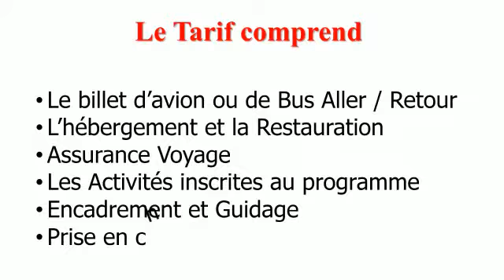GALAXIE VACANCES 2019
Ces parties pour les inscriptions GALAXIE VACANCES 2019 .
N'attendez pas Car les places sont limitées par destination.
NB: une remise spéciale pour les 50  premières inscriptions par ORANGE MONEY.